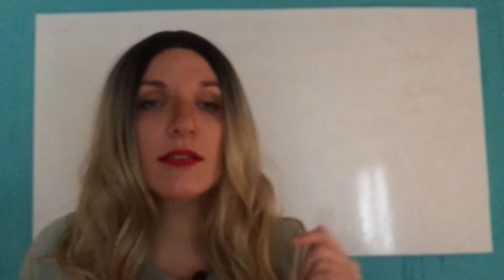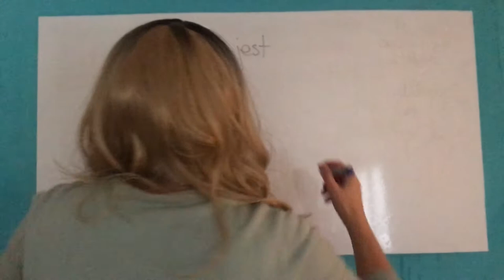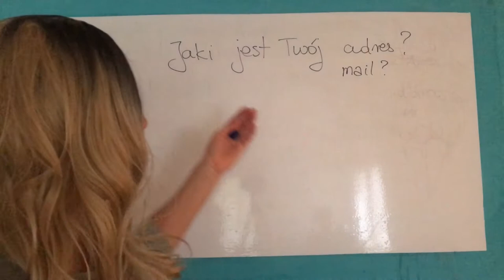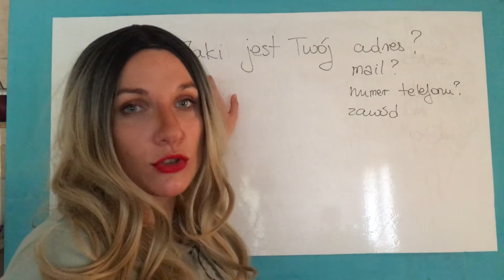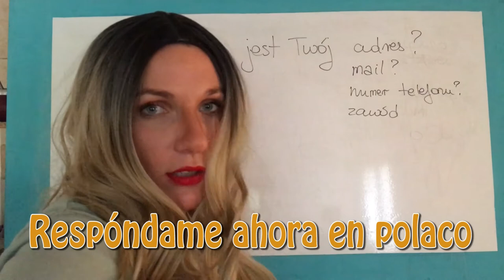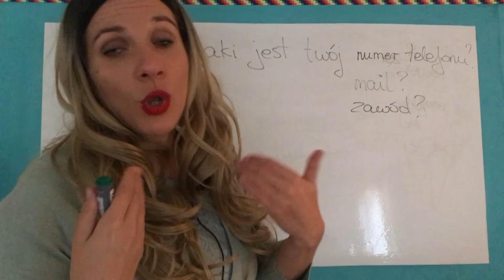Preguntas basicas en polaco - ¨cuál es ...¨ Gramatica de idioma polaco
Gramática de las preguntas en polaco.

- Preguntar por el apellido en polaco
- Preguntar el número de telefono en polaco
- Preguntar el e-mail en polaco

Para todo ello, repasaremos la estructura basica de las preguntas en polaco y sus respectivas respuestas.

También, recuerda que tenemos diferentes materiales que te permitirán optimizar tu nivel de polaco.

Adaptamos cursos de idioma especifico al nivel principiante ' turismo, viajes, negocios.